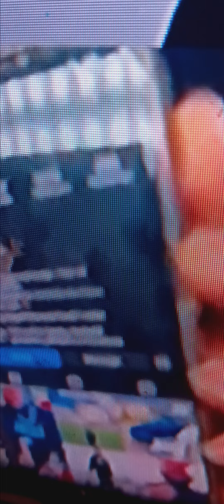who's ADAM😂IS HE💜FAMOUS🦄